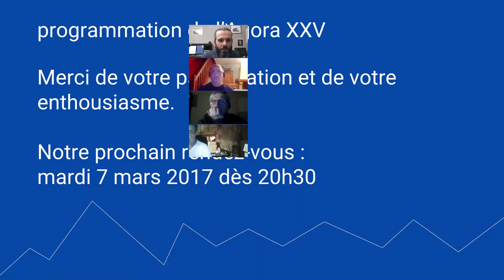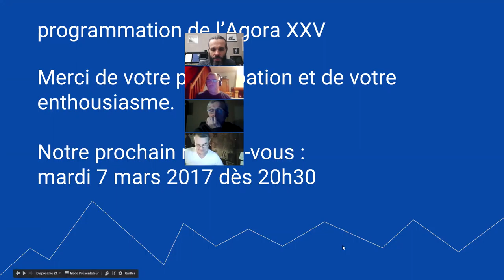harmonica - Agora XXIV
1. Apprenez à jouer votre tout premier morceau à l'harmonica en moins de 30 jours, même si vous n'avez jamais fait de musique de votre vie

3. Maîtriser les 20 notes naturelles grâce au Cercle des Marins d'Eau Douce

4. Maîtriser les 9 altérations aspirées grâce au Carré des Plaisanciers

5. Accéder à toutes les formations en illimité en devenant Compagnon de L’Émeraude

6. Devenir harmoniciste de blues grâce au Clan des Bluesmen

2. Likez la page Facebook de l'école d'harmonica